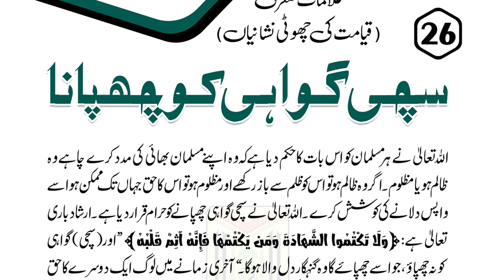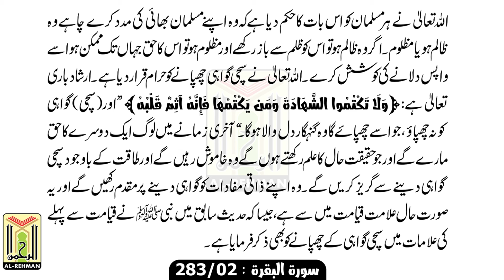Alamat e Qayamat Urdu Part 26 (سچی گواہی کو چھپانا علامات قیامت میں سے ہے) Qayamat ki Nishaniyan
AlamateQayamat Urdu Part 26 (سچی گواہی کو چھپانا علامات قیامت میں سے ہے)